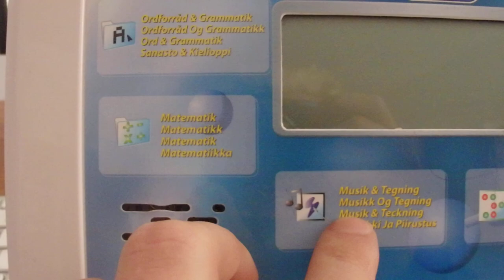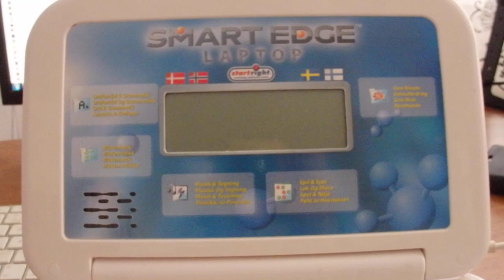Läppärin esittely 2015